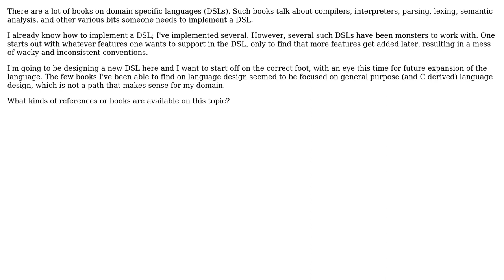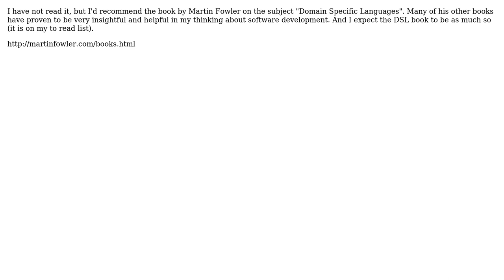Software Engineering: Which books or references cover design of domain specific languages?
With thanks & praise to God, and with thanks to the many people who have made this project possible! | Content (except music & images) licensed under CC BY-SA | Music | Images & others | With thanks to user SK-logic user Marjan Venema user Doc Brown user Billy ONeal and the Stack Exchange Network Trademarks are property of their respective owners. You are responsible for your own actions.